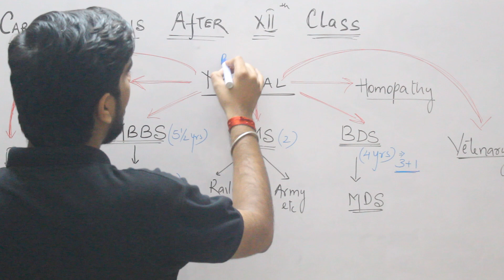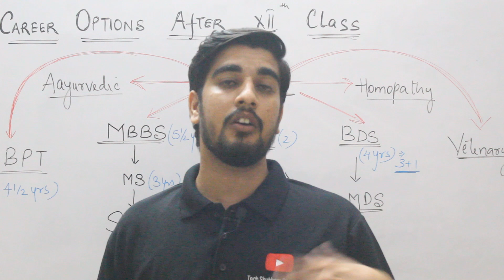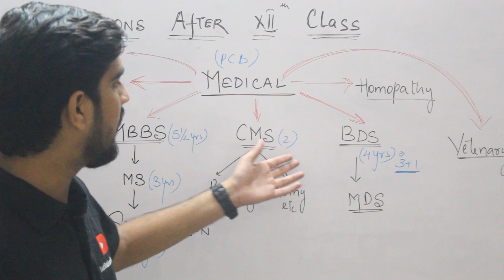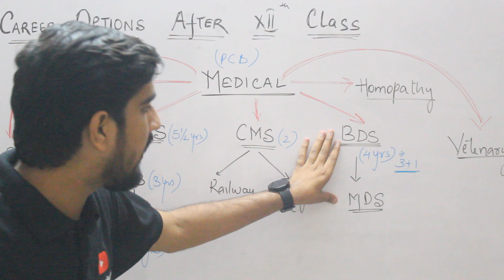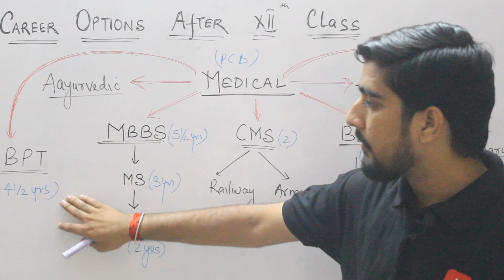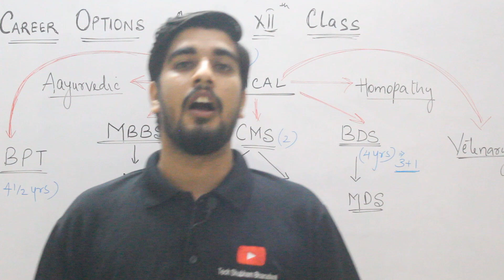#2 Best Career Options after Class 12 |What to do after 12th Science ?| Low marks in XII | PCB/PCMB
This is  a motivational Video which will explain all the job and career opportunities you can grab after your 12th class. There are a lot of fields except engineering if we talk about the career potions. Its all your ideas , skills and innovations which makes you to decide best out of it.